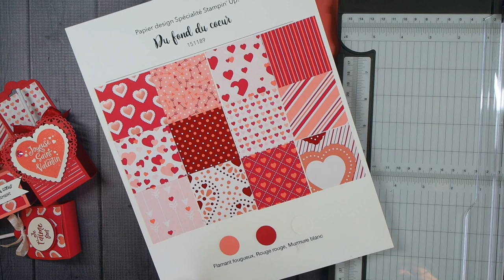Porte suçons rapides: 2 versions Stampin' Up!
J'ai préparé pour vous deux versions de porte suçons faciles et rapides!

J'ai indiqué le matériel utilisé, mais si vous avez besoin d'aide pour commander, faites-moi signe sans hésiter!